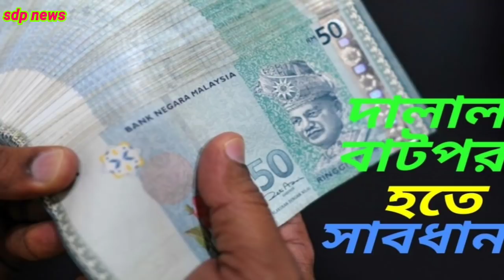মালয়েশিয়া প্রবাসীদের জন্য সতর্কবার্তা হাই কমিশনার ভিডিওটি শেয়ার করে দালাল থেকে প্রবাসীদের